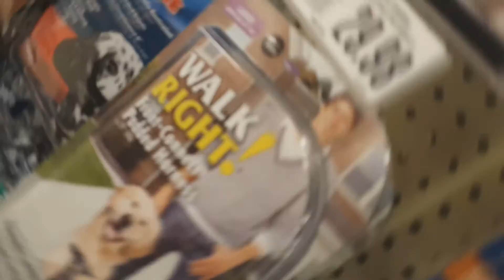A trip to the pet store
This is my 7th vlog in my two week series for photography 2.

Owens Instagram is forever a mystery.